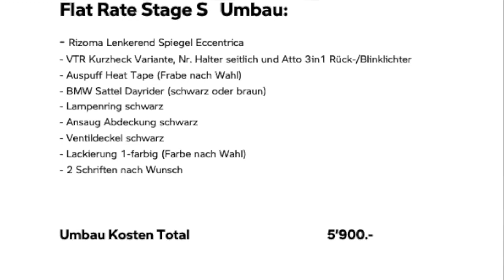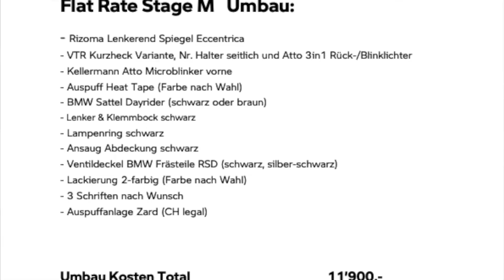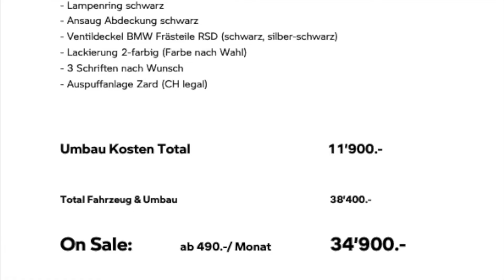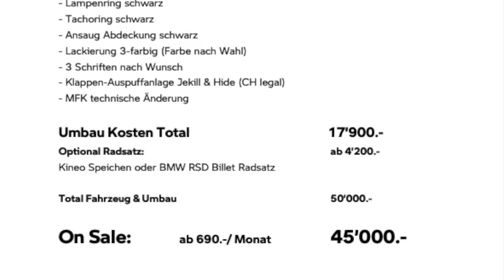VTR Customs NEWS | R 18 Flat Rate Customizing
Dani erklärt alles über die 3 Ausbaustufen für die BMW R 18.